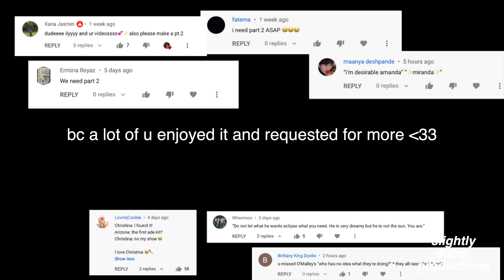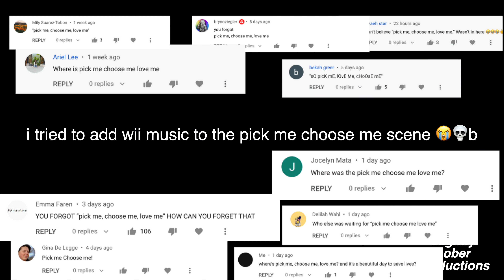lines from grey's anatomy we have memorised to heart part 2 // crack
I'm sorry i'm really trying to figure out my upload schedule but everytime i wanna upload consistently my teachers then assign a boatload of school work 😭 so i hope u bear with me!.

edited by: slightly sober productions
march, 2021

ac: wii music
editing software: final cut pro
thumbnail: canva pro

This is a parody video. It uses text, music, sound effects, imagery as well as editing to create new content with comedic value. The clips used for this video was manipulated with editing software to provide new context and value, creating a new narrative from the original story.